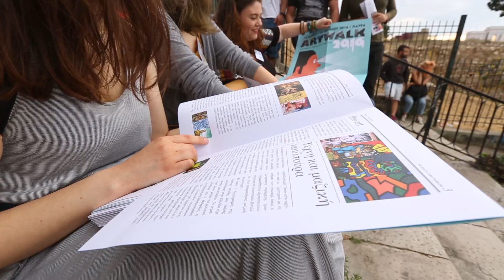ArtWalk 3 | Loading